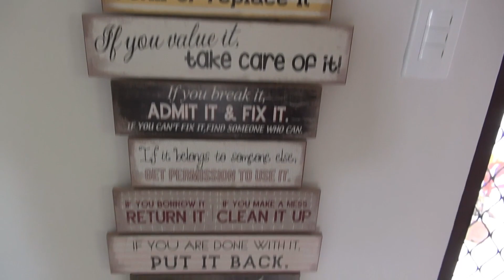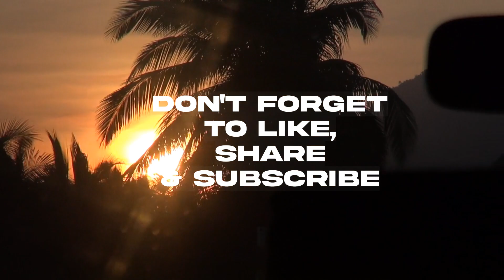Lobo, Batangas Vlog | Beach Trip before Lockdown, House Tour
So excited to share our trip to Lobo, Batangas last month (Before lockdown) We stayed at Jasper’s place and the property will be available for everyone to book soon!
House Tour + Epic moments with friends!

Preview: (0:00-0:34)
Intro: (0:34-2:01)
House Tour: (2:01-5:27)
Kulitan: (5:28-7:36)
Beach: (7:36-10:14)
Night time: (10:14-11:04)
Next day: (11:06-13:52)
Outro: (13:52-14:29)